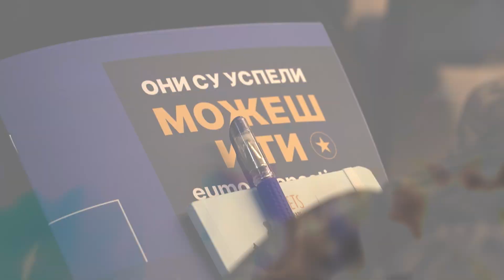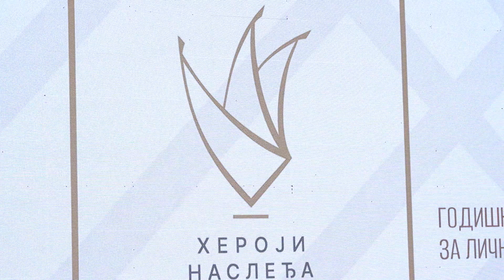Evropska nedelja mogućnosti 2024 - Kultura, mediji i civilno društvo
Za više informacija o Evropskoj nedelji mogućnosti i dostupnim fondovima i mogućnostima posetite sajt eumogucnosti.rs